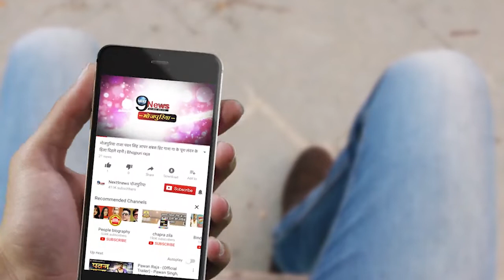सपना चौधरी के मांग में सिंदूर भरे सिंदूर का क्या है राज, क्या रचा ली है शादी?